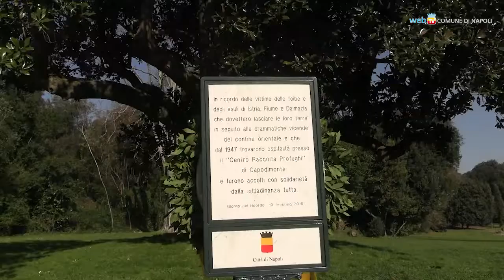Napoli - Manfredi: Foibe, a Capodimonte la cerimonia in memoria delle vittime (10.02.22)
- Napoli - Manfredi: Foibe, a Capodimonte la cerimonia in memoria delle vittime
Una corona di alloro per le vittime delle Foibe e degli esuli giuliano-dalmati: il sindaco, Gaetano Manfredi, partecipa alle celebrazioni per la Giornata del ricordo al Bosco di Capodimonte che ospitò uno dei centri profughi di Napoli.  (10.02.22)